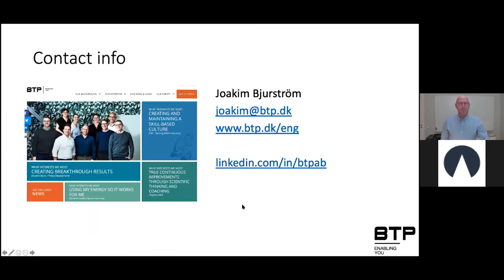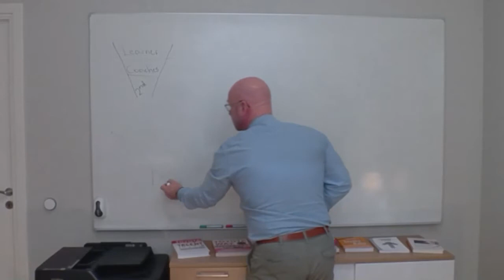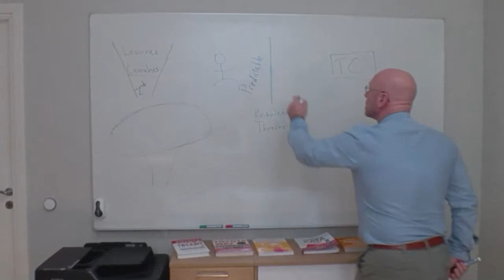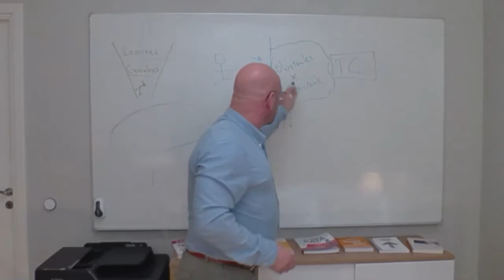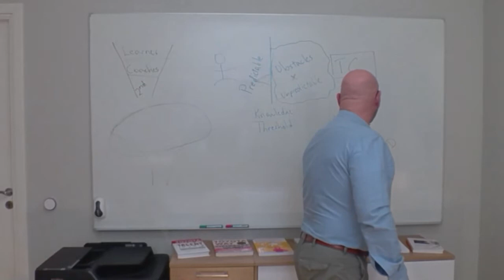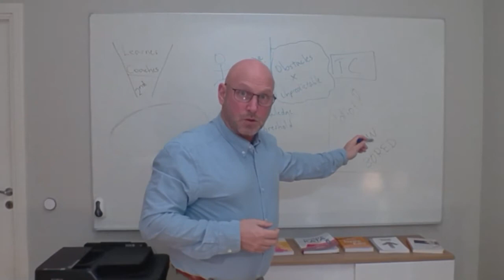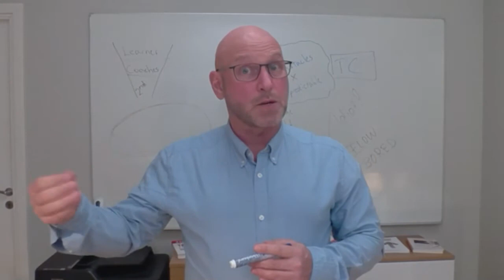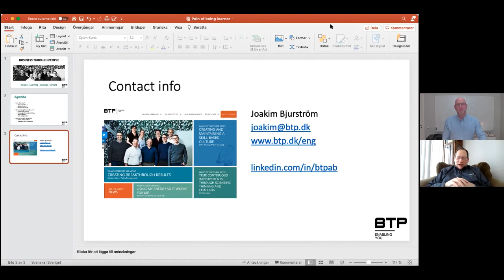Toyota Kata: Being a learner is serious business.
A Lean Frontiers webinar facilitated by Joakim Bjurström of Business Through People